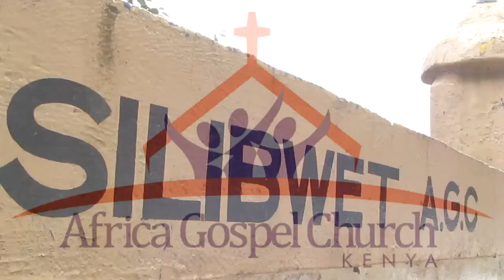Mrs. Jackline Ruto